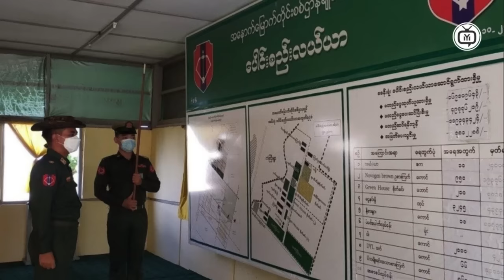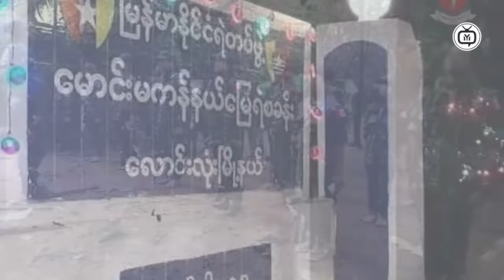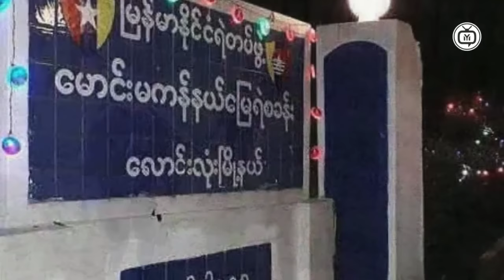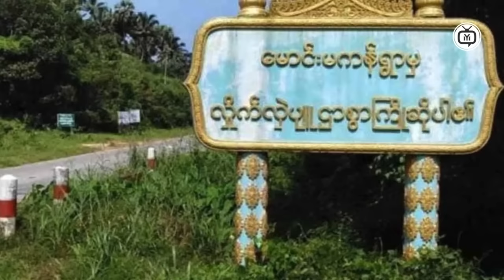Unveiling Myanmar's Battle for Freedom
In this eye-opening video, we delve deep into Myanmar's ongoing fight for freedom, exposing the struggles and resilience of its people in the face of oppression. From the military coup to grassroots protests, we uncover the untold stories of courage and hope that define this crucial battle for democracy. Join us as we examine the historical context, the key players involved, and the impact of international reactions. This compelling documentary not only highlights the challenges faced by the citizens of Myanmar but also emphasizes the importance of global awareness and solidarity in their quest for justice. Don't miss this MUST WATCH exploration of Myanmar's fight for freedom—together, we can amplify their voices and support their cause.
Time Code
0:00  Intro
0:10  Myanmar News
1:00  Myanmar News
2:30  News